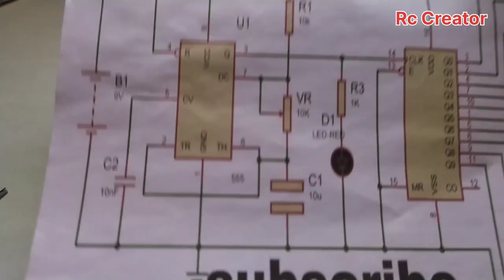how to make blinking circuit board at home |4017&555ic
howtomake diy circuit how to make blinking circuit board at home |4017&555ic ‎@RcCreator1
CD 4017
555
10K priset
10K ohm resistor
10nf 10uf capacitors